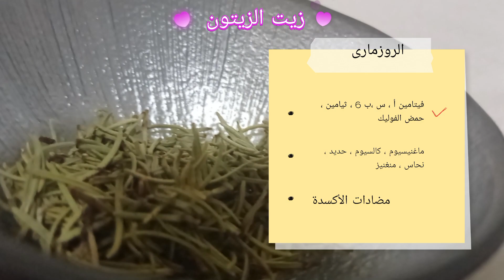وصفه الروزمارى ( اكليل الجبل) لتطويل الشعر و تكثيفه Rosemary oil for hair growth قطرات مسك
وصفه الروزمارى لتطويل الشعر و تكثيفه فى اسرع مده